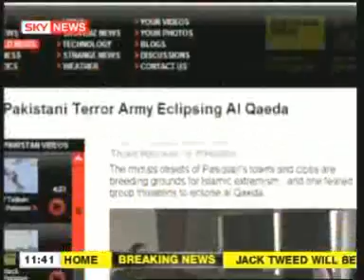Pakistan see live Pathan Taliban Terrorists in action